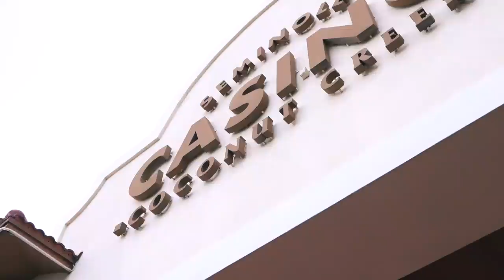Coco Classics & Exotics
We hope everyone enjoyed the inaugural Palm Beach Concours! Until then check out our sister company @palmbeachclassics and what they are doing with @cococlassicscarshow ! Just had a successful event February 29th!